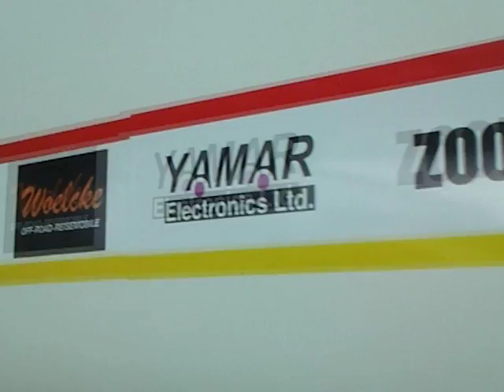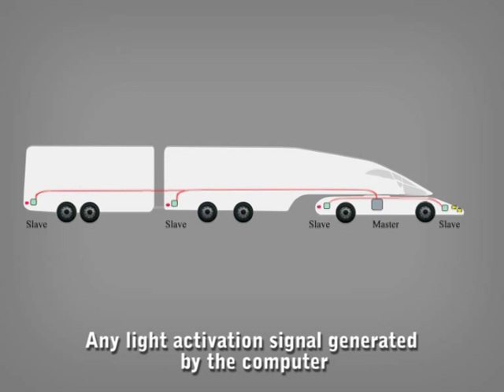Innovation Truck-trailer vehicle use power line communication to save harness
Innovation Truck-Trailer vehicle designed by Prof. Gernot Spiegelberg and Prof. Colani incorporates Yamar Electronics power line communication to control lights of the Truck, Semi Trailer and Trailer.